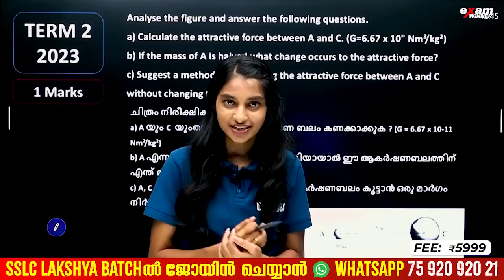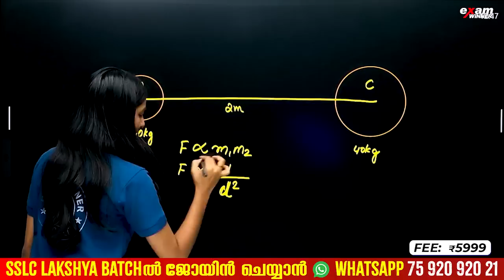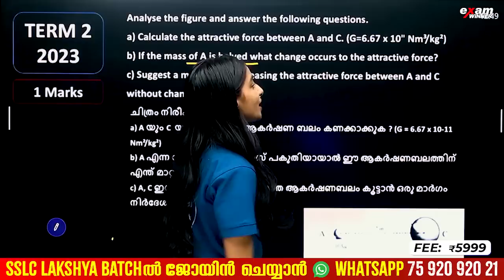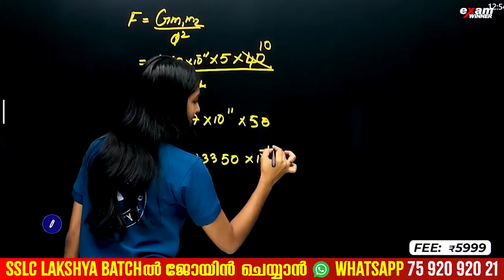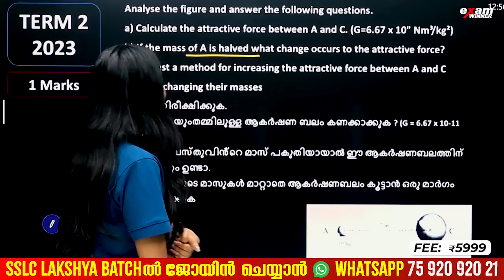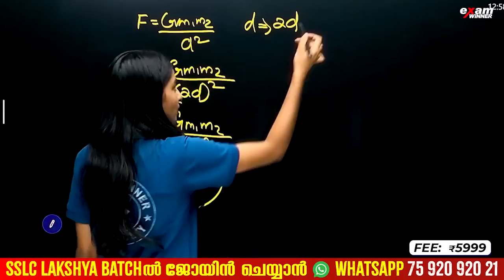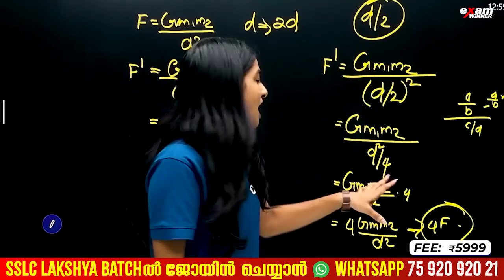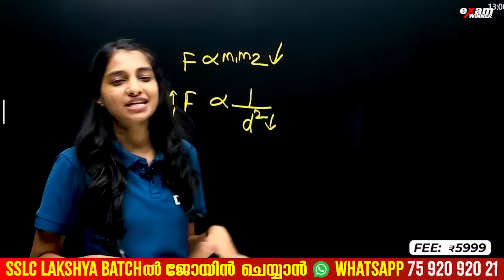Class 9 Physics | Gravitation/ഗുരുത്വാകർഷണം | The Universal Law of Gravitation | Important Questions